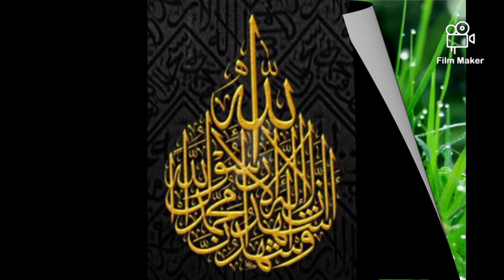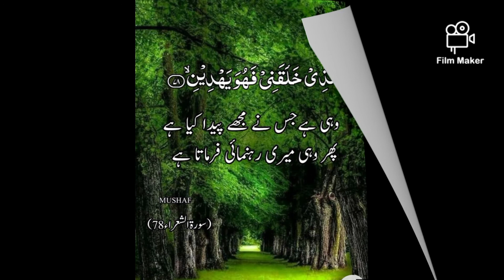Laa e Laha El Lalaho With Amazing voice,/beautiful pictures.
salamalaikum,
Islamic dunya 360,.
Comments me on below.